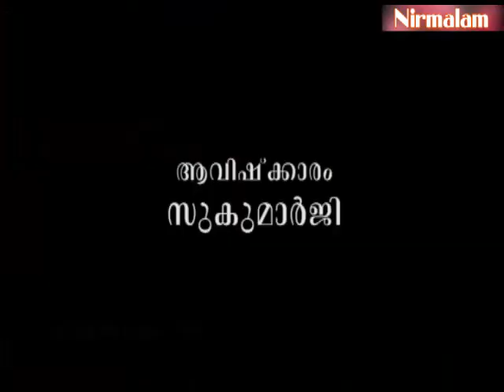അജ്ഞാനരഹസ്യം Payyanurchannel gurunirmalanandagirimaharaj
ആമുഖം: അനന്തസമാധിയെ പുല്‍കിയ സംപൂജ്യ ആചാര്യസ്വാമികള്‍ ശ്രീ. നിര്‍മ്മലാനന്ദഗിരി മഹരാജ് ഗുരുകൃപയാല്‍ അനുവദിച്ചുതന്നിരുന്ന 'ഈശാവാസ്യം'പഠനത്തിന്റെ തൊണ്ണൂറ്റിയേഴാം ഭാഗം.